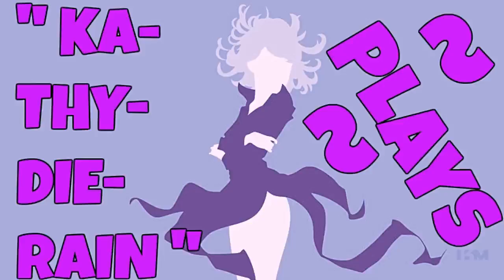KaThyDieRain Plays - Paladins Beta Pc Training Shooting Range Online Gameplays With The Cpu's #28.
KaThyDieRain Plays - Paladins Beta Pc Training Learn The Champions, Paladins / Fighters / Villians / Heros =  Shooting Range " WITH Zhin " Online Gameplays With The Cpu's PART #28. 🔛 👈

" ZHIN " is one of the Champions in Paladins.    🔛 👈

Shooting Range is one of the playable maps in Paladins.

Windows:

MINIMUM:
OS: Windows XP SP2, Windows Vista or Windows 7
Processor: Core 2 Duo 2.4 GHz or Althon X2 2.7 GHz
Memory: 2 GB RAM
Storage: 10 GB available space

RECOMMENDED:
Memory: 4 GB RAM
Network: Broadband Internet connection
Sound Card: DirectX compatible sound card

Paladins - Reddit:   🔛 👈